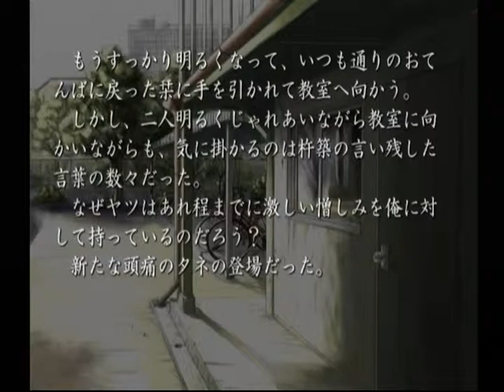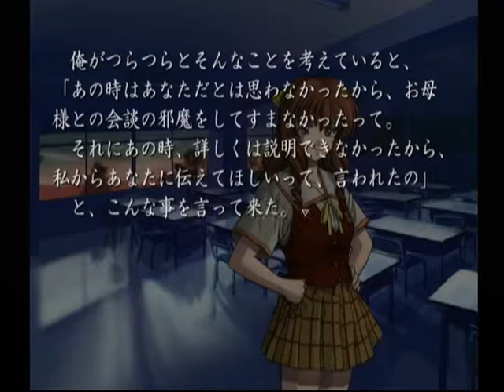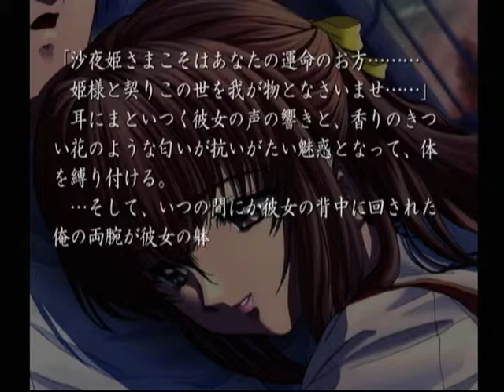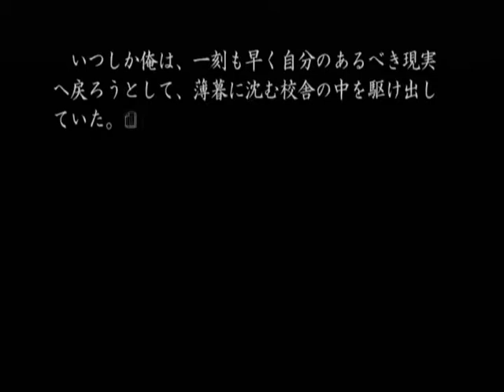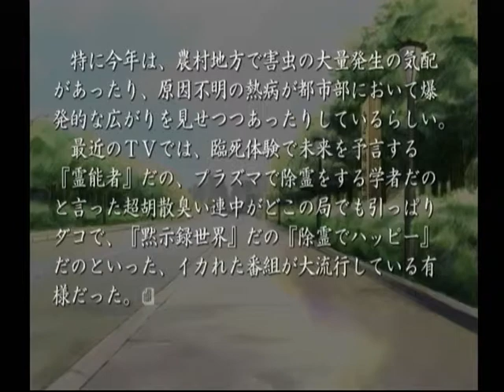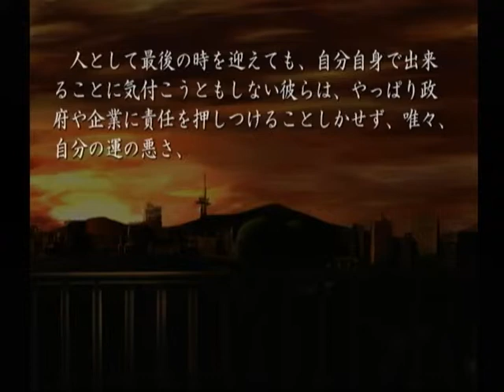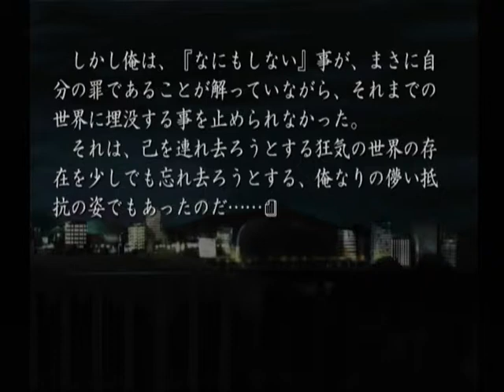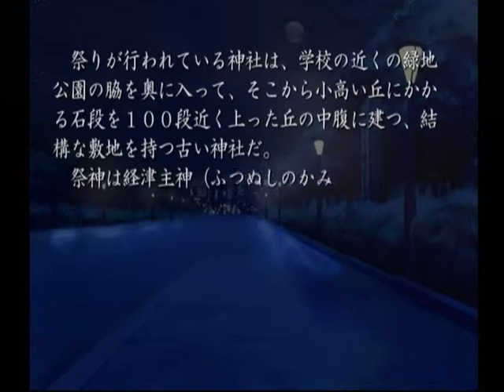【DC】久遠の絆 再臨詔 ベストエンド Part８６ 栞編 ～そうよ……先生と――してほしいの 【スタートオンゲームズ】【スタゲー】【JAPAGE】